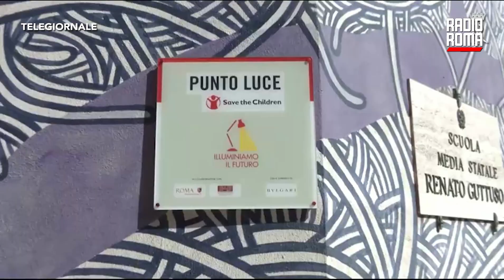Mattarella a giovani di Ostia: "Quartiere bellissimo grazie a voi"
“Questo quartiere è bellissimo perché ci siete voi che siete davvero i protagonisti della vita qui, vi esprimete, vi realizzate guardando al futuro.

Con l'impegno in questo comitato di essere padroni del futuro di questo quartiere, di organizzarlo al meglio possibile e farlo sviluppare in modo conforme alle esigenze dei ragazzi che crescono.

La vostra volontà riuscirà a superare ogni ostacolo. Voi siete un risultato di questo quartiere e siete un magnifico risultato". Così il presidente della Repubblica Sergio Mattarella in occasione dell'incontro con i ragazzi del Punto Luce di Save the Children a Ostia. Il presidente, dopo aver ricevuto due doni dai ragazzi dei laboratori di artigianato e di fumetto del centro, ha detto: "grazie per questi doni, questo esprime un'ispirazione artistica molto bella".

DOVE SEGUIRCI